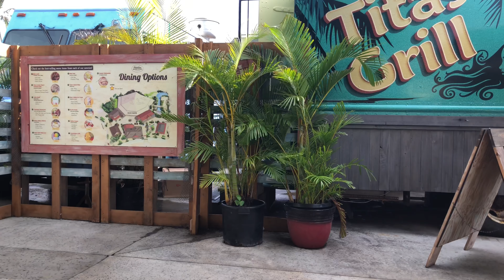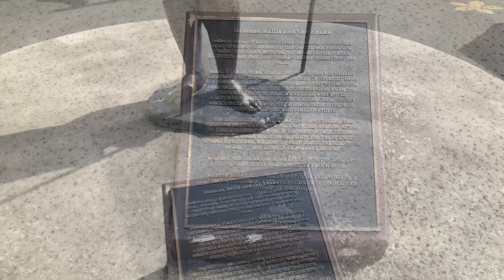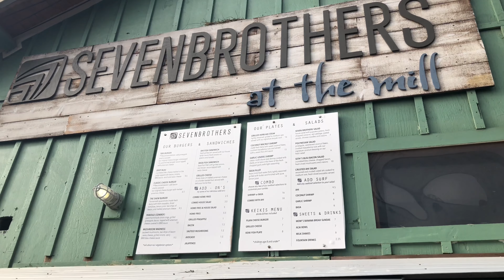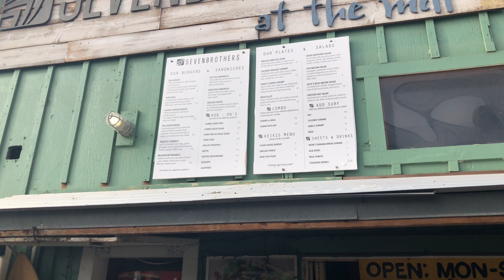Babymoon Day 2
We woke up early and hit the island running! All before 10:00 am we were able to take a walk on the beach, go to turtle beach and hang out with a beautiful turtle for a while, do a hike overlooking Waimea valley and bay, eat at Tita's grill, and check out Laie Point! We then had a nap and beached at Sunset and Waimea the rest of the day before we went to Seven Brother's for dinner! We are so spoiled over here with family on both my grandpa and grandma Ah Quin's side of the families! The Ah You side own's Tita's grill and are legend's here in Laie and the Hannemann side own's Seven Brother's and are a cool surfer family! Every time we come here they make us feel so special and give so freely, I love them all!

We are having the best time so far and can't even believe we have 5 more days to explore and adventure! I feel so blessed!